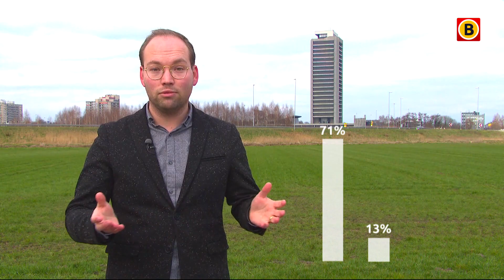Dit vindt Brabant van de coronamaatregelen | Omroep Brabant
Wat vindt Brabant van de coronamaatregelen? De provincie onderzocht het, en verslaggever Noël van Hooft zet de belangrijkste resultaten op een rijtje.